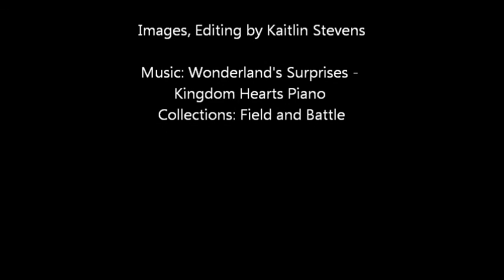Doodle: A Digital Photography Final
So for our final project in my Digital Photography course, we were allowed to present our projects in one of a number of formats. While most chose matted images, photo books, or slideshows, I decided to go the needlessly hard route and went with film, specifically stop motion animation. The theme I'd chosen for the project was "two-dimensional characters interacting with a three-dimensional world." I'd originally planned on drawing detailed characters and pasting them onto foam core board so that I could freely stand and pose them: then, two hours after I'd made the first monstrosity, I realized this was a horrible idea and went with drawing the characters directly onto the images.

Therein lay the second problem: I seem to have misplaced the charger for my Wacom Graphire, and my tablet has been out of power for many moons. Since I didn't have time to go digging around in the hopes of finding it, and attempting to draw and scan the characters would take entirely too long, I had to settle for more simplified characters drawn with mouse.

Since this project happened to fall while I was attempting to make up about twenty pounds of homework from my other classes in which I'd fallen behind for various (legitimate) reasons, I wound up making the majority of it the night before it was due: and by night before, I mean "Got home from work at 8 pm Sunday, had dinner, worked from 10 pm Sunday to 12:15 pm Monday." Yeah.

But enough needless information; hopefully you enjoy this silly piece of schoolwork.